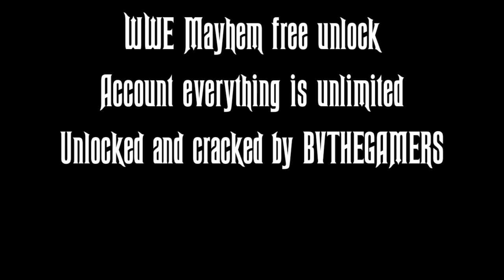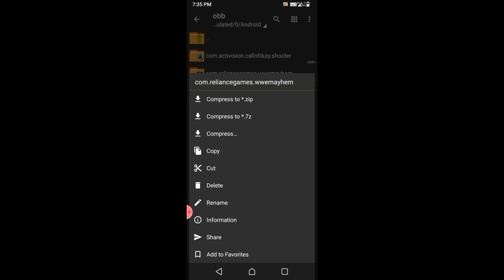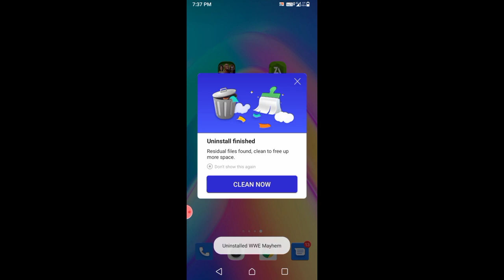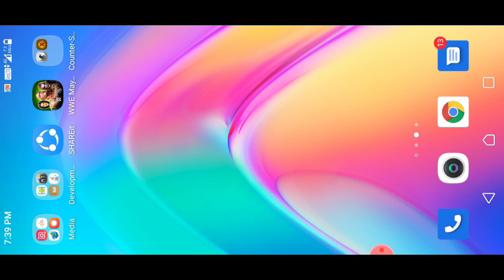WWE Mayhem Question- Answer Part 1 by BVTHEGAMERS | WWE Mayhem free unlocked account by BVTHEGAMERS?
This video on:-
If you want a free unlocked account